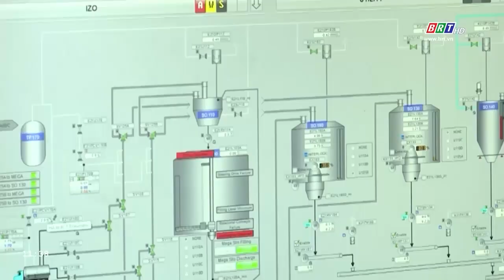Các doanh nghiệp BR-VT chủ động tạo nguồn nhân lực chất lượng cao | BRTgo